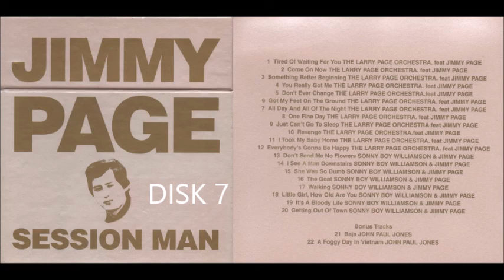Led Zeppelin 421 Jimmy page Session Man Disc7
Jimmy page Session Man